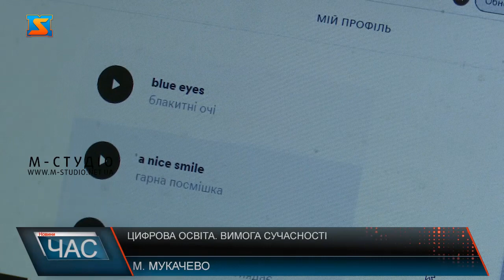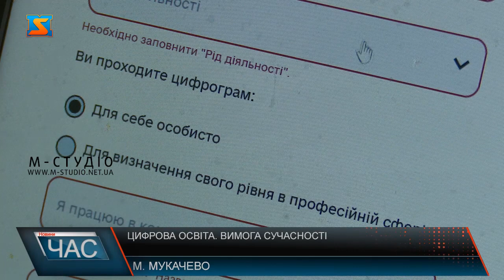Цифрова освіта. Вимога сучасності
Зараз  в Україні цифровізують майже всі послуги через портал Дія.  Аби допомогти українцям освоїти цифрове середовище на порталі Дія. Освіта створили Цифрограм. На цьому порталі кожен може перевірити свої знання цифрової грамотності. Тестування поділено за напрямками і вузькими кваліфікаціями. За ініціативи Президента України, всі державні службовці мають володіти англійською мовою. На порталі Цифрограм держслужбовці можуть не тільки перевірити свої знання, а і за потреби вивчити іноземну мову. Після проходження тестування є можливість отримати сертифікат, який можна буде використовувати під час пошуку роботи.